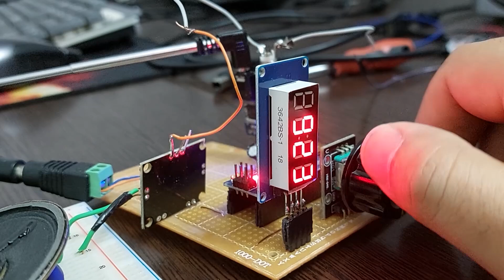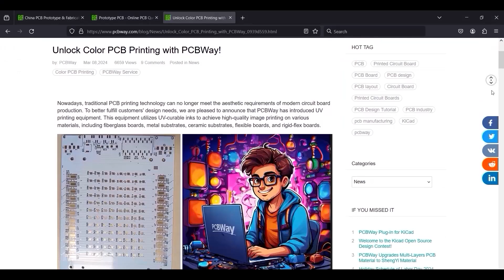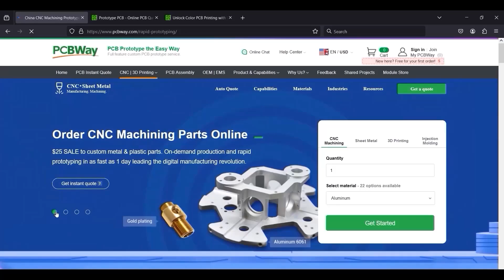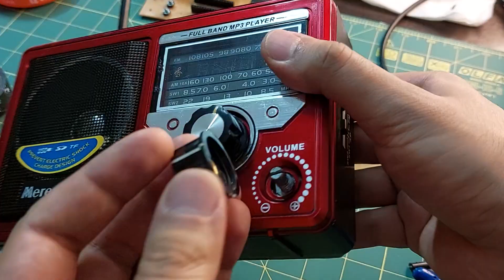DIY multi-function Bluetooth speaker / FM radio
Finally, I was able to put the FM radio project in its own box, and considering that the Bluetooth speaker project was not completed, I decided to put a Bluetooth module in it.
PCBWAY: A leading company in the production of all types of PCB, making 3D models, which has recently added UV printing. Refer to the links below for reviews.